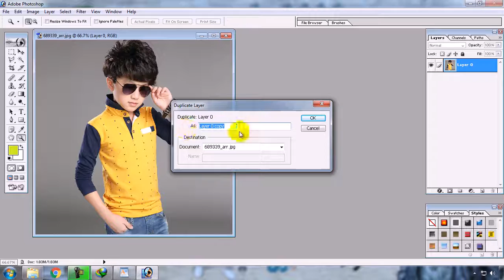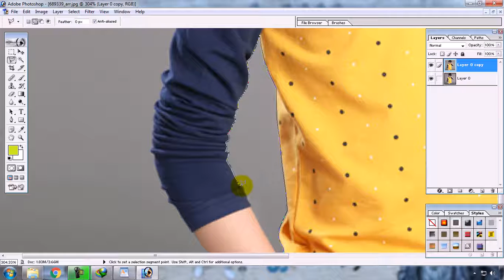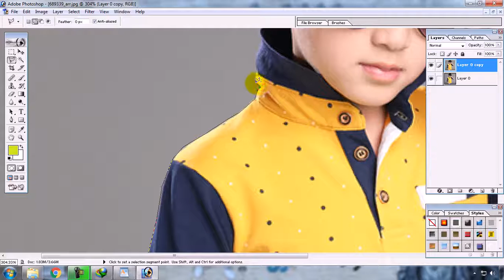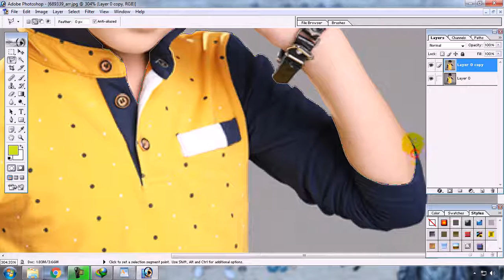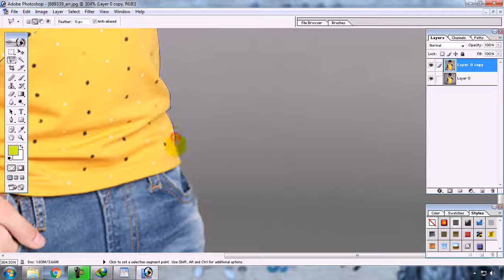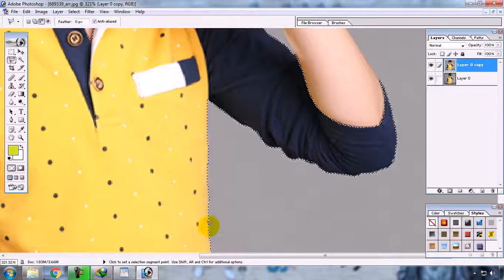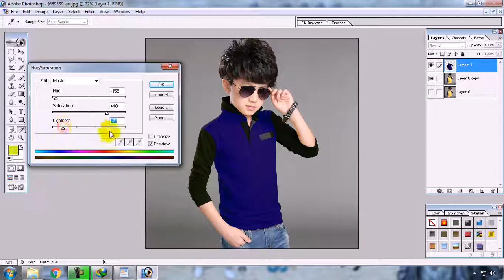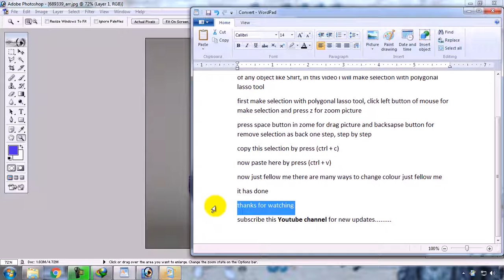How to Change Shirt Color in Photoshop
Hello Friends! In this video You will learn that How to Change Shirt Color in Photoshop.